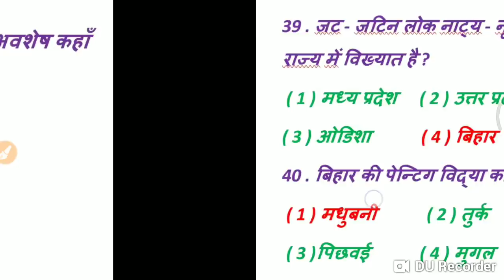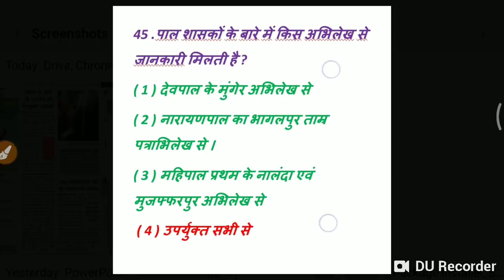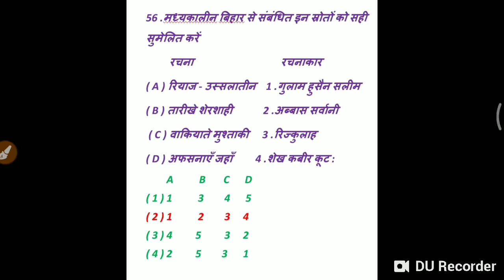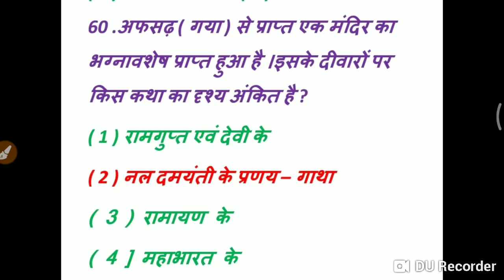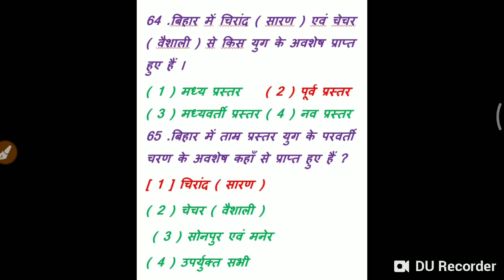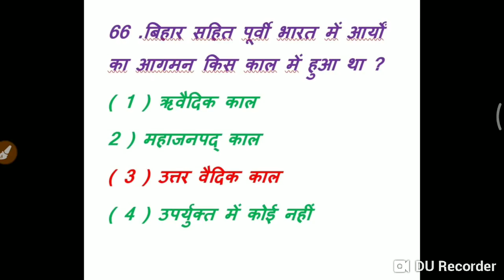BPSC/BSSC EXAM - बिहार की कला - संस्कृति, इतिहास,भाषा से संबंधित महत्वपूर्ण Objective प्रश्न PART -3